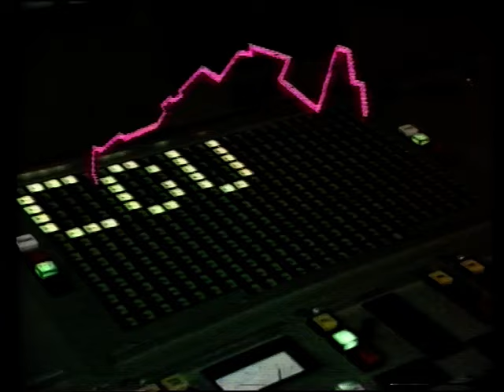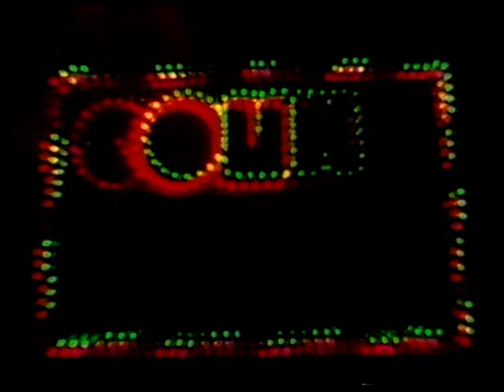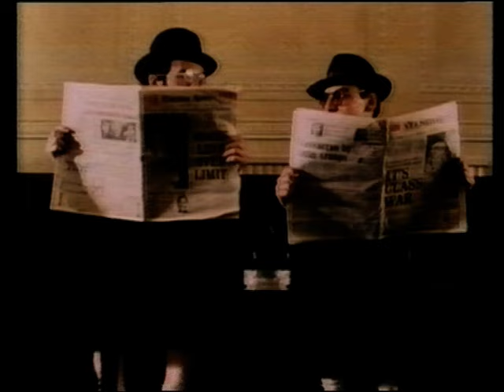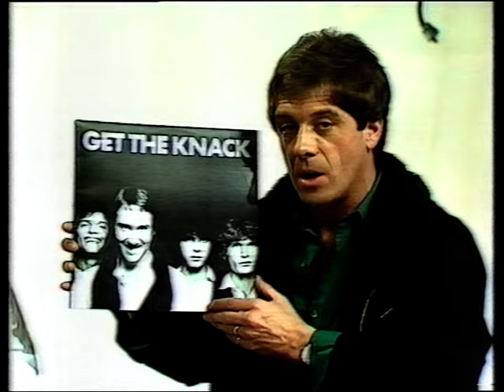Countdown- 19th August, 1979 (The Knack)